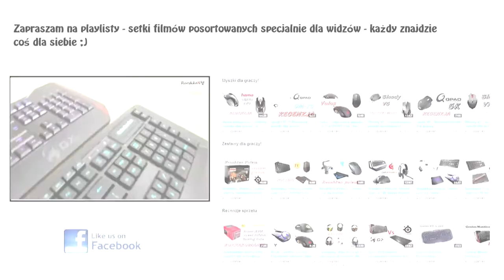Nowości na kanale #2